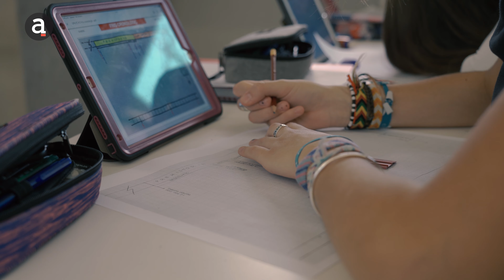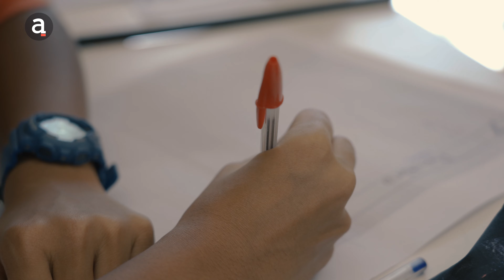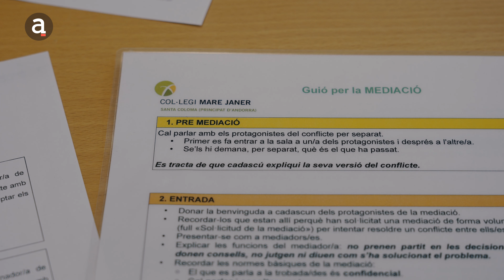Reportatge: Un dia més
L'acompanyament psicològic als alumnes que han patit assetjament escolar és fonamental per curar el dany emocional i prevenir així trastorns mentals a l'adolescència i a l'edat adulta.